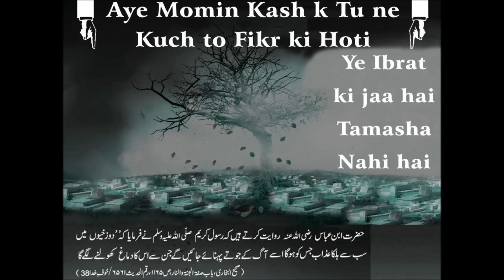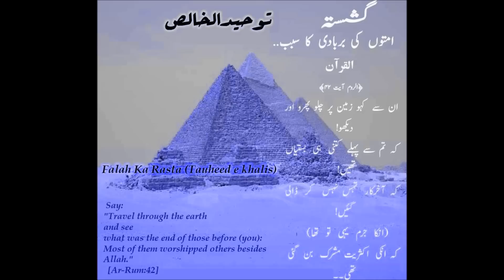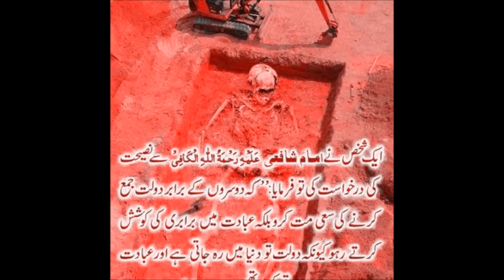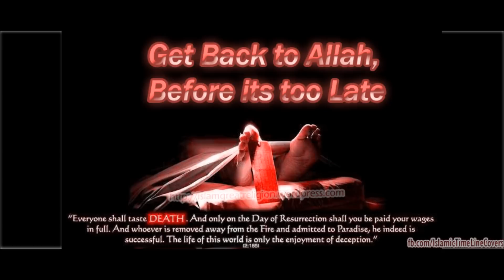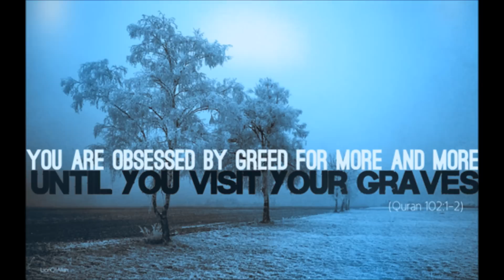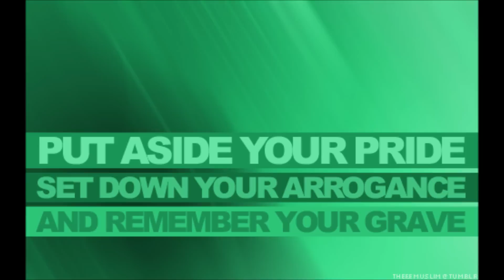Duniya Ke Ae Musafir-Junaid Jamshed Inspiring Naat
Very inspiring naat "Duniya Ke Ae Musafi" by Junaid Jamshed. People say thinking about Death is a sign of depression. I'm a Muslim and in my case it's an Inspiration.

Rasul Allah (sal Allahu alaihi wa sallam) said: "Remember often the Ender of Pleasures." [Nasai]

Those who sleep on velvet, will surely, one day sleep in soil. Kings and paupers alike will have a bed in the earth. Traveler through life, your destination is the grave. What you are traversing is two days journey.To remember death is like for a student to remember that there will be an exam at the end of the year. The more conscious he is of it, the more he will consistently prepare for it, and the better he will do when the time comes. He who parties away, heedless of his studies, will not fare well, and at the end of the year the exam will bring an end to his pleasures. It is recommended for everyone to frequently remember death, and to prepare for it by obeying Allah (subhana wa ta'ala) and repenting of his/her sins. A saying in Persian goes, "If childhood is spent in play, old age in laziness, and youth in mischief, when will one worship Allah?"